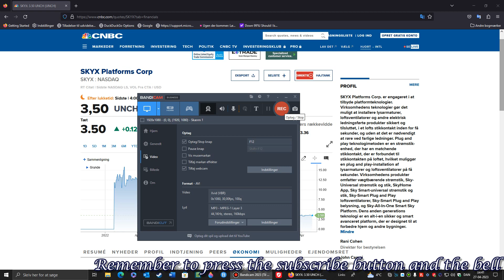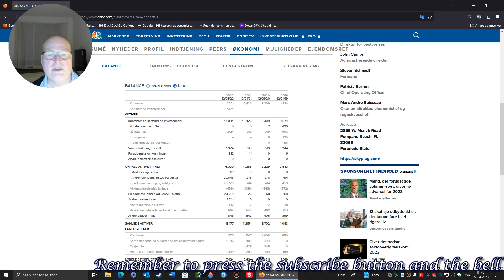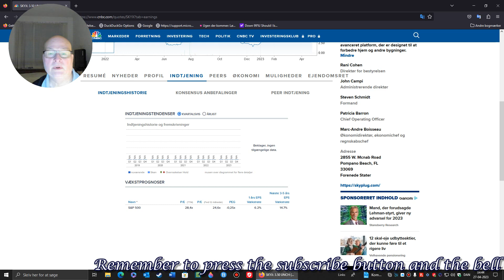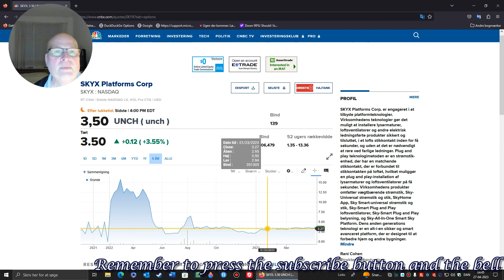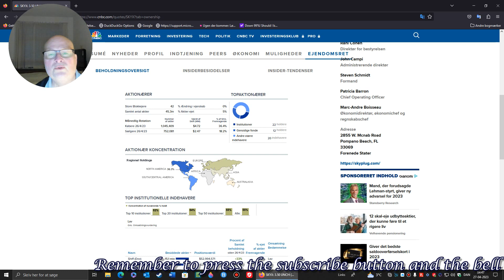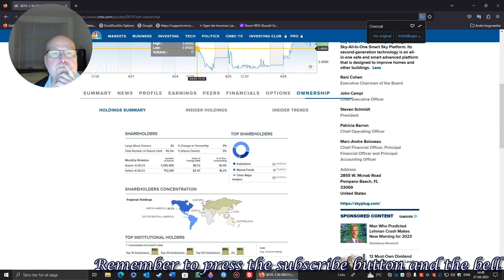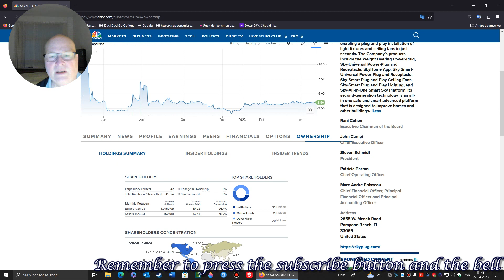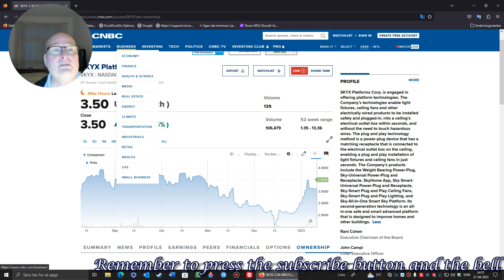SKYX Platforms Corp stocks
then I looked at the company that makes it possible to install light fittings, ceiling fans. which I see as a smart idea. I have found the stock and see it as a good business for me to invest in and maybe for you too